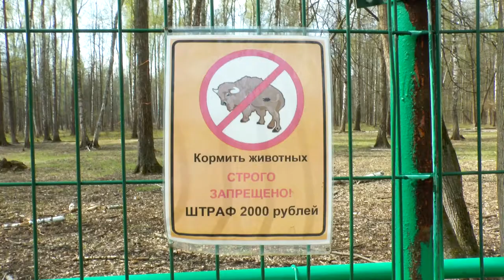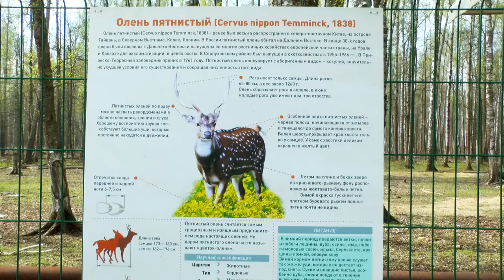Приокско-Террасный биосферный заповедник, питомник зубров и бизонов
Приокско-Террасный заповедник действует с лета 1945 года. Площадь около 5 тыс. га. За время существования здесь сумели сохранить и приумножить практически вымерший вид - зубров. Очень советую посетить еще и музей природы. Цена билетов на экскурсию для взрослых - 400 руб., детям - 200 руб.